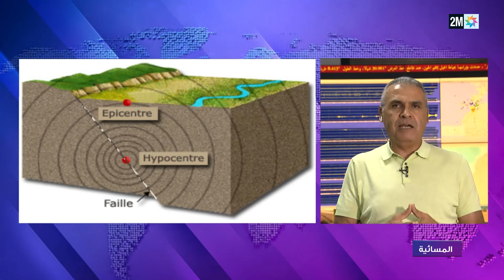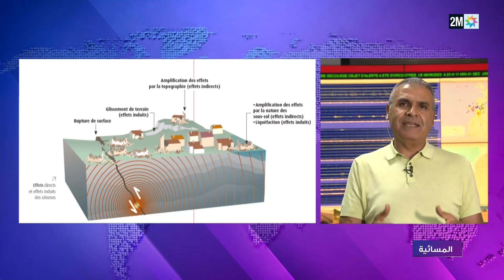كشف ناصر جبور مدير المعهد الوطني للجيوفيزياء أنه تم تسجيل 6 هزات ارتدادية جديدة بعد الهزة الرئيسية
كشف ناصر جبور مدير المعهد الوطني للجيوفيزياء  أنه تم تسجيل 6  هزات ارتدادية جديدة بعد الهزة الرئيسية مشيرا إلى أن هذه الهزات هي طبيعية ومتوسطة أغلبها لم تشعر بها الساكنة